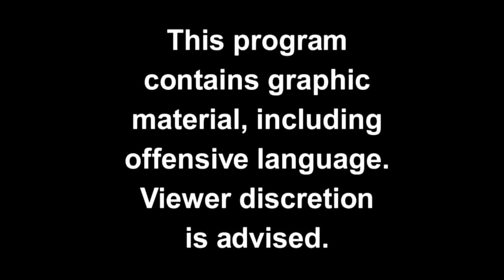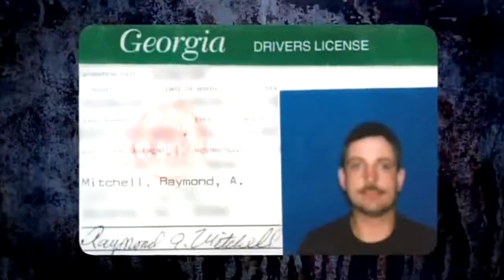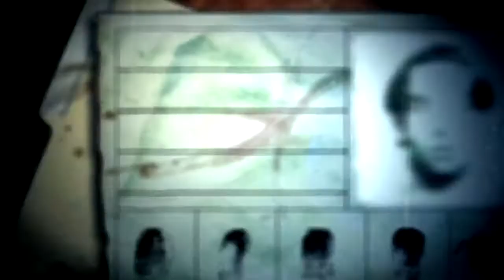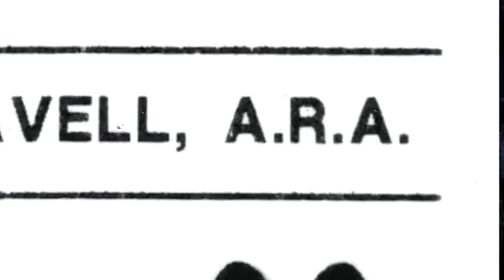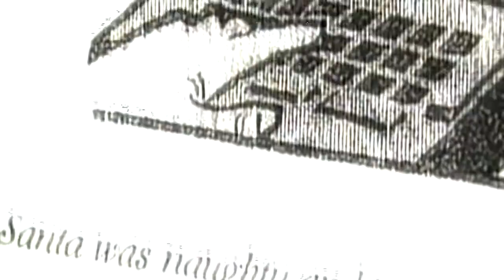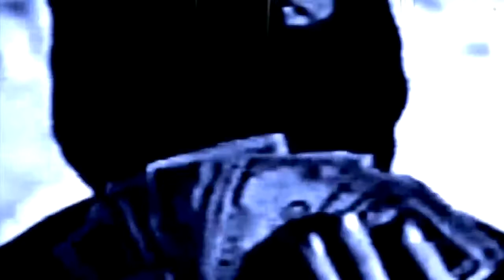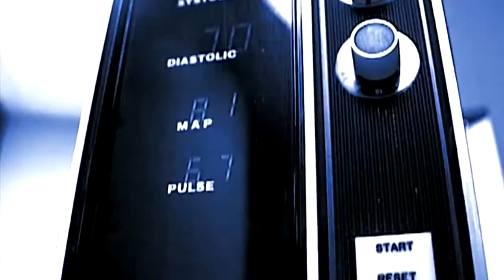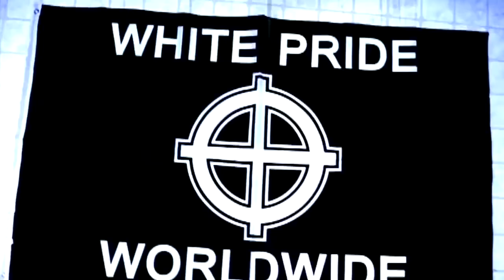Gangland S07E09 'Army of Hate' | ARA | airdate 08.06.10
Episode of 'Gangland' about the Aryan Republican Army originally aired August 6 2010.

Episode covers ONLY Richard Guthrie and Peter Langan. Excised entirely are Kevin McCarthy, Scott Stedeford, and Michael Brescia.

FBI informant Shawn Kenney (who molested a 12 year old) serves as a key witness in the episode. The FBI paid for laser-tattoo removal of his Nazi tats and expunged his criminal record to get him into the Army.

We must ask why OKBOMB suspects McCarthy, Stedeford, and Brescia were excluded from this episode & why the FBI helped a child molester Nazi get into the Army: is it because he kept his mouth shut about what he knew about the ARA gang's involvement in OKBOMB?

Interestingly, the DOJ people involved seemed to want to shame Donna [formerly Peter] Langan and did continually refer to Langan as 'he/him' throughout the program as well as laughing and/or speaking in a snide or amused way about Langan's transgender status. This would never be aired today due to the apparent transphobia in the episode. No matter how one feels about that subject, it can be said this was not treated with any level of dignity in the episode.